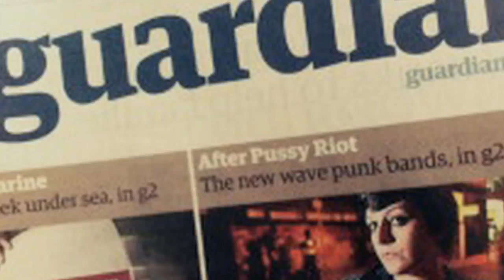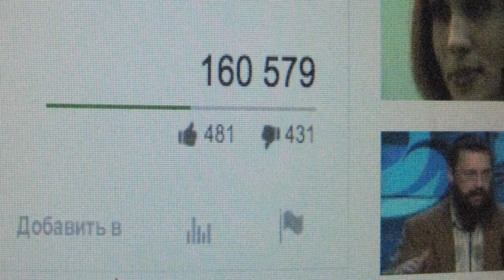ACT & PUNISHMENT (OFFICIAL TRAILER) [HD]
ACT & PUNISHMENT documentary film about the all -girl punk rock band "Pussy Riot"
This captivating documentary film tells the story of the Russian all-girl punk rock band Pussy Riot, who stood up to the Russian government’s human rights oppression and paid the price by being incarcerated in 2011. But rather than silencing their voices, the incident only amplified them, turning the band into a global symbol of feminist political activism, culminating in their widely seen concert at the 2014 Winter Olympics in Sochi, where band members were attacked by a group of Cossacks hired as security guards.

Pussy Riot is: Nadezhda Tolokonnikova, Mariya Alyokhina and Yekaterina Samutsevich
Director: Evgeny Mitta

Producer: Evgeny Mitta

Cast: Michael Patrick Nicholson, Chelsea Lopez, and Michael Godere

Genre : Documentry